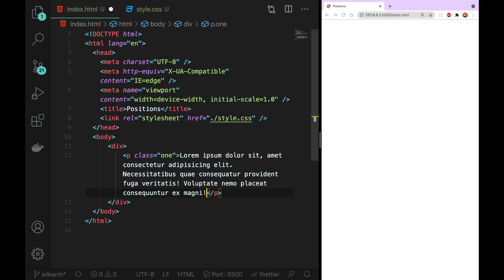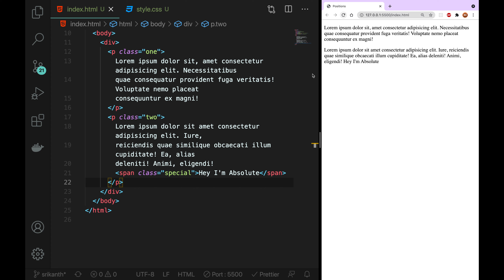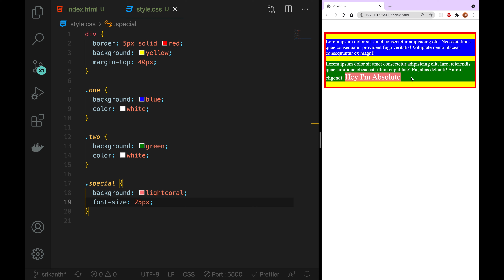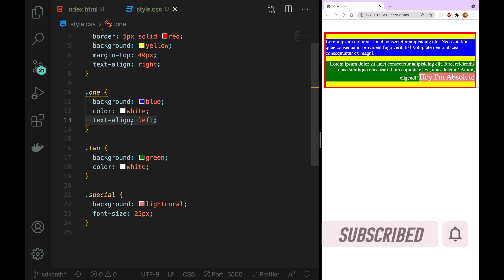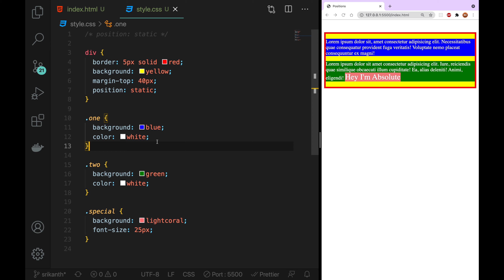CSS3 Full Course[4K] - 47 | CSS Positions Introduction | position:static | Telugu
In this video i explained about CSS Positions, here i explained position:static

Current Video Content